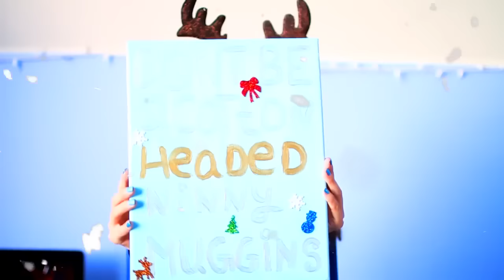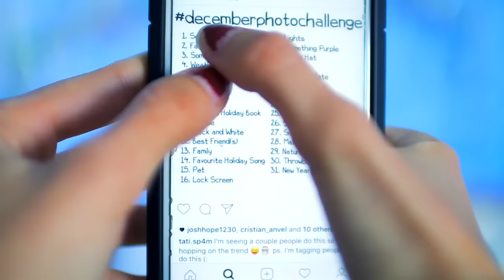CHILD VS TEEN!!!: HOLIDAY EDITION! | Tatiana Boyd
Hope You All Enjoyed! Today I am bringing to guys CHILD VS TEEN HOLIDAY EDITION!

SOCIAL MEDIA 🌴🌎🍍💗
•MUSICAL.ly @Tatianaboydxo
•SNAPCHAT Tatianaboydxo

If your reading this COMMENT “WINTER!” hehe 💙💖💚

FAQ:
~ Canon 70D + Sigma 30mm f/1.4 lens
•How old are you?
~ 14 🙊💗

-Tatiana XOXO